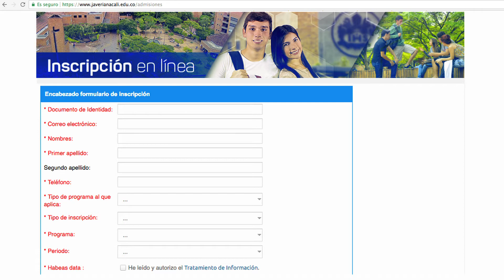Ser Pilo javeriano paga ¡Conoce a Andrés Felipe!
El único límite existe en tu mente, estudiar en la Javeriana Cali es posible.